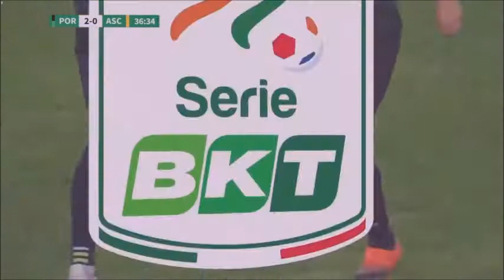Ciurria Patrick Pordenone calcio 2019-2020 girone d'andata.🖤💚🖤💚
Momenti salienti di Ciurria Patrick nel Pordenone calcio girone d'andata 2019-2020.